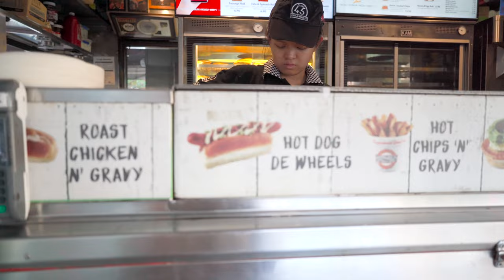[Australia/Sydney] What you can do after work on a sunny day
한동안 계속 촬영하려면 비오고
일하는날은 맑고 그래서
그냥 일끝나고 바로 어디론가 다녀왔습니다
맛있는것과 훌륭햔뷰가 있으면 짧아도 만족스러운 호주일상

If I want to continue filming for a while, it'll rain
It's sunny when I work
I just went somewhere right after work
A short but satisfying Australian life with delicious food and excellent views

[촬영장비]
° 카메라 : Sony a7c / Sony zv-1
° 삼각대 : 고릴라포드 5k
° 렌즈 : Sony24mm f2.8
° 그립 : GP-VPT2BT
° 마이크 : Sennheiser MKE200 / ECM-W2BT
° 보조카메라 : Gopro 8 black & IPhone 12